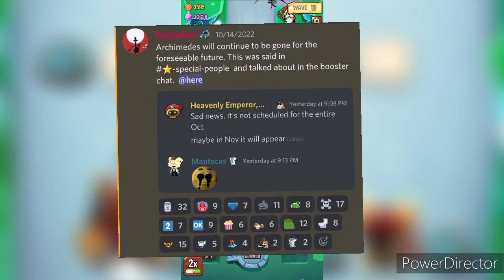Summoner's greed new update sneak peak and news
soo Firstly happy Diwali indian viewers.

and then these are the new evolutions, j hope they drop soon coz I need content lol.